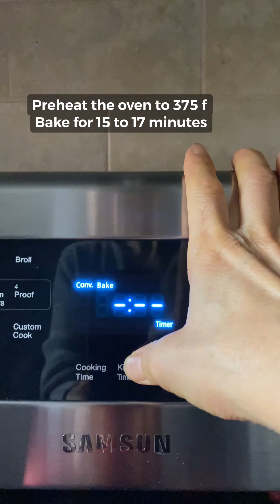Black Bean Brownies Began Recipe on Refeed Day to Lose Weight to Keep the Weight Off for Next 20 Yrs